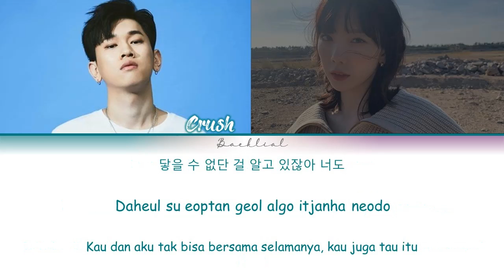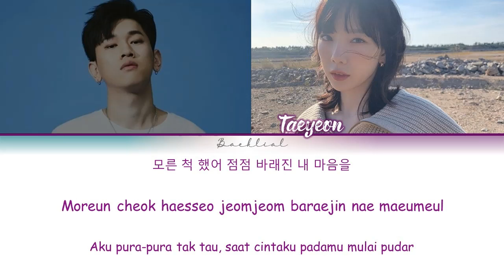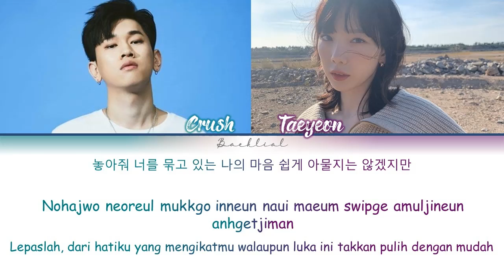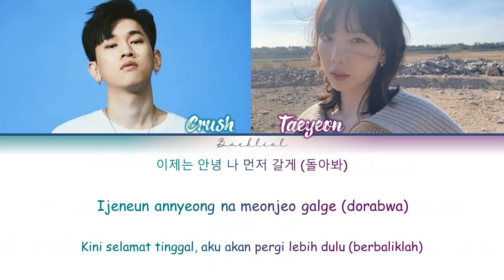Crush (크러쉬) (Feat. Taeyeon) – 놓아줘 (Let Me Go) (HAN/ROM/INDO Lyrics/가사)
Han/rom: Klyrics